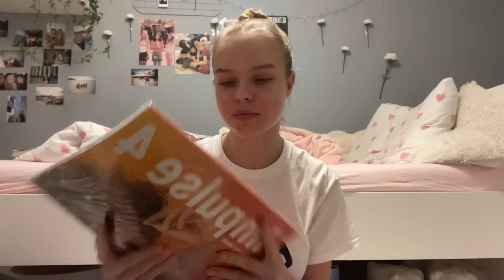LUŹNY VLOG🫶🏼 pogadajmy!!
mam nadzieję, że filmik wam się spodobał🫶🏼